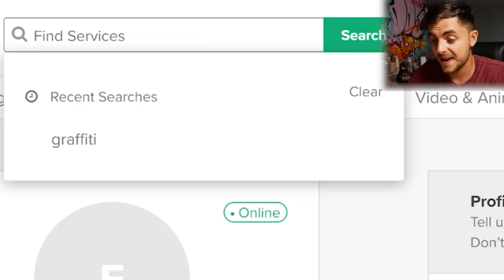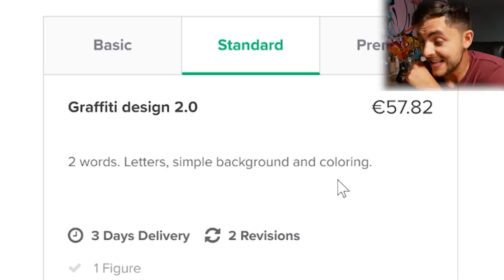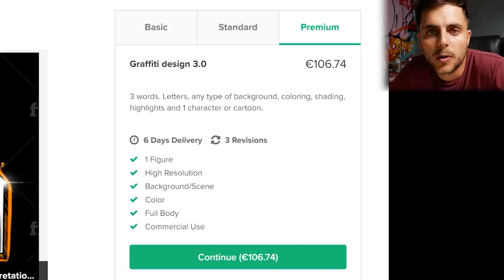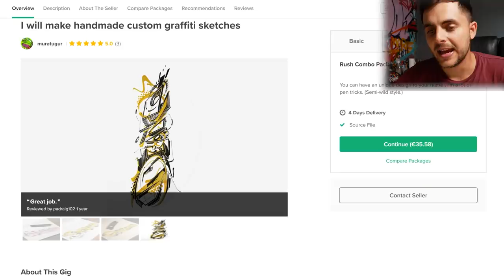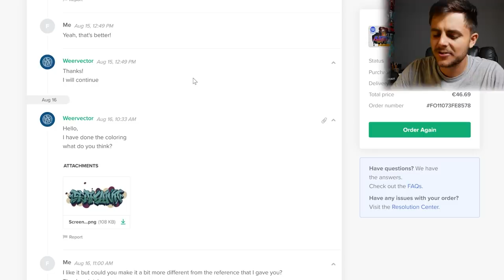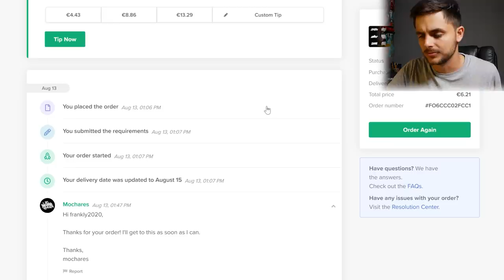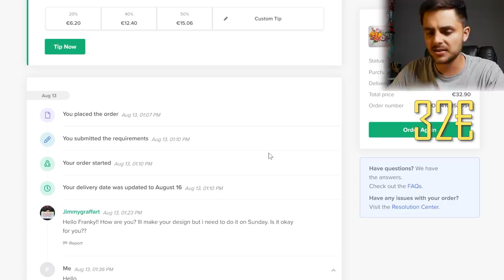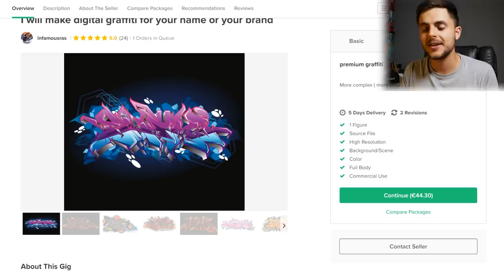I Paid people on FIVERR to make GRAFFITI...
I hired 8 Artists to create Graffiti for me!

SEND ME SOMETHING:

Martin Hirner
P.O.BOX 12
85003, Bratislava 53
Slovakia